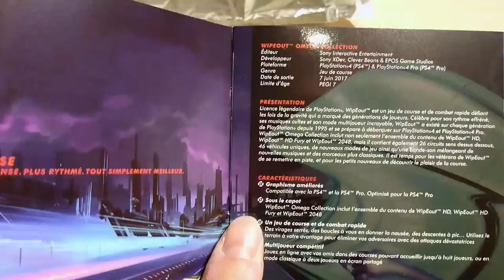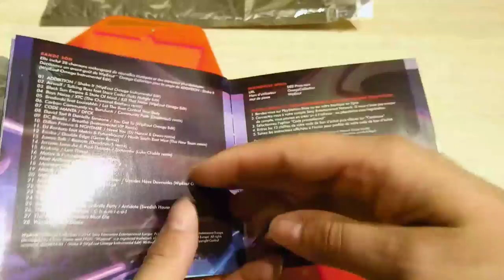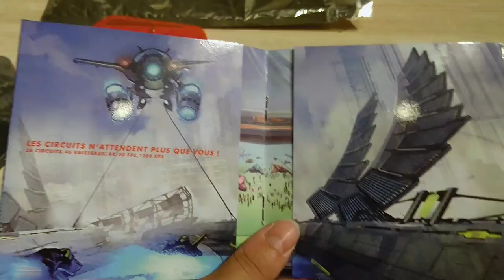Wipeout Omega Collection Press Kit Collector Unboxing Déballage HD FR (N-Gamz)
Wipeout Omega Collection: Notre déballage unboxing du kit presse collector limité à 1303 exemplaires au monde (n°966 pour nous) pour ce jeu de course futuriste regroupant rien de moins que les versions remasterisées de Wipeout HD, HD Fury et 2048 pour un total de 26 circuits et 46 vaisseaux!
Au menu de ce kit presse:
- Une enveloppe à bulle argentée au look futuriste
- Une cover en carton avec couleur orange réfléchissante
- Un box hexagone orangée et aimantée avec la mention de la ligue anti-gravité
- un booklet avec la tracklist complète et un superbe arwork dépliable
- un mini-CD musical comprenant la musique d'Addiktion: Shake It
- une carte perforée avec le code du jeu

Bref, un kit presse classieux et futuriste au possible, envoyé par nos super contacts presse d'AB Communication et Sony! En espérant que le jeu soit tout aussi réussi!